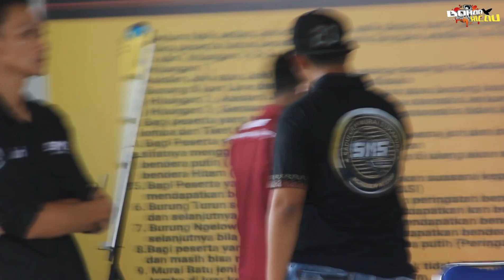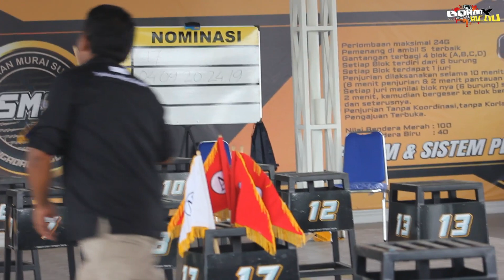MURAI BATU MUDA HUTAN MASIH FAVORIT KICAU MANIA II AKSI ALGOJO RASTIM ACEH BC, VOLUME KERAS MENGGEMA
MURAI BATU MUDA HUTAN KINI DAN DULU MENJADI INCARAN BANYAK KICAU MANIA, KARENA BEBERAPA FAKTOR DIANTARANYA MEMILIKI POWER, KESTABILAN DAN VOLUME SANGAT KERAS. MURAI BATU ALGOJO MENJADI CATATAN VOLUME YANG TERKERAS